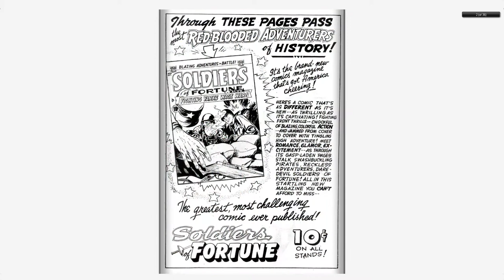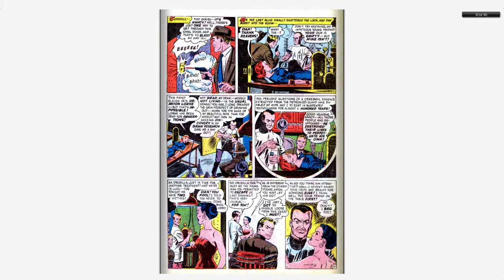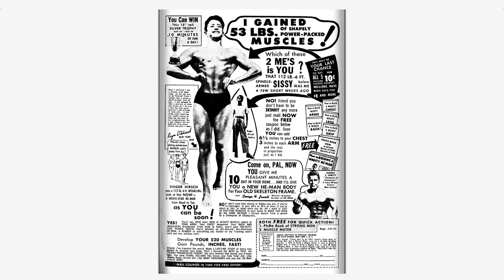Adventures into the Unknown #035 American Comics Group Sep1952